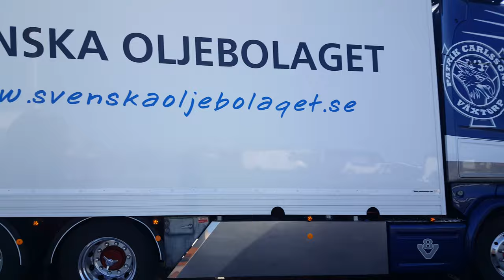Scania R580 - Patrik Karlssons Åkeri AB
Follow my Flickr photo page for more pictures & Videos.